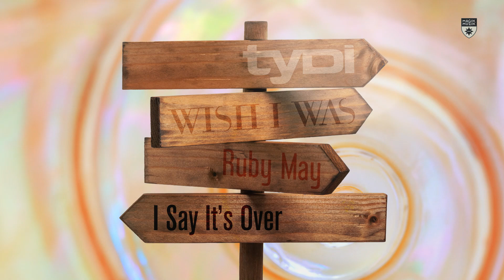tyDi x Wish I Was x Ruby May - I Say It's Over